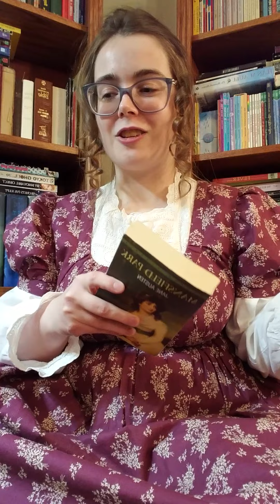Mansfield Park: Things That I Appreciated More the Second Time Around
Visual Description: A woman dressed in an outfit inspired by Regency Era fashion sits and addresses the camera. She has on a high-waisted purple dress, with a white nightgown underneath meant to mimic the look of a chemisette and a pair of false sleeves. She has brown hair that is worn twisted and pinned back, with a few cute curls framing either side of her face. The woman wears 21st century glasses that help her to see. She holds a book in her hands and uses hand and arm movements as well as facial expressions to help express herself and her thoughts. There are a couple of bookshelves with lots of books in them in the background.

Description: In this video I talk about things that I appreciated more about Mansfield Park on my second readthrough of the novel. I previously read this novel when I was a teenager, and recently read it aloud for my "Reading Mansfield Park by Jane Austen" playlist on Youtube. I talk about details that I noticed and that I appreciated more the second time around.